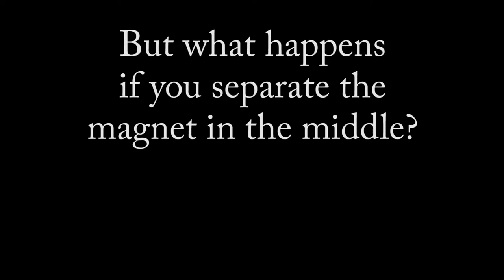Are there magnetic monopoles?